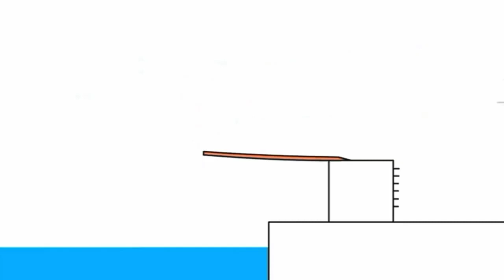25 грудня 2022 р.